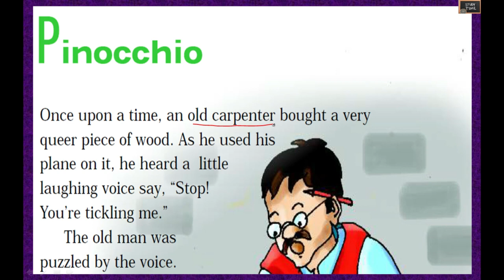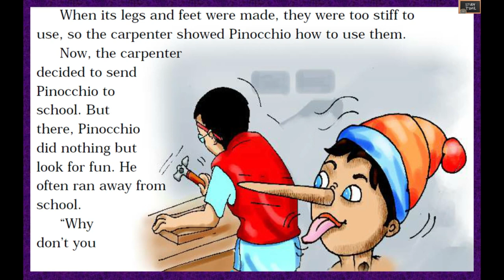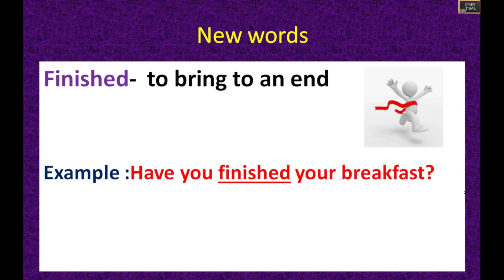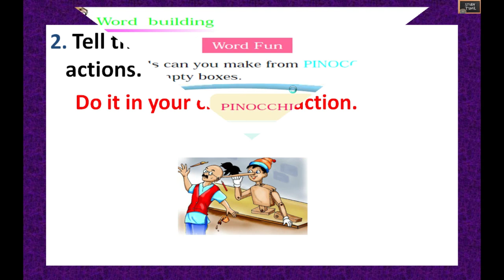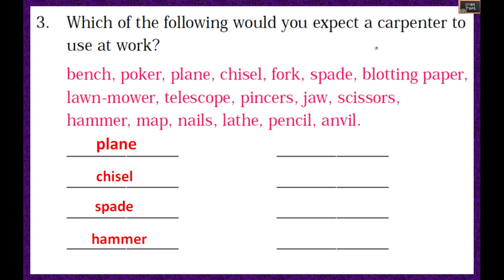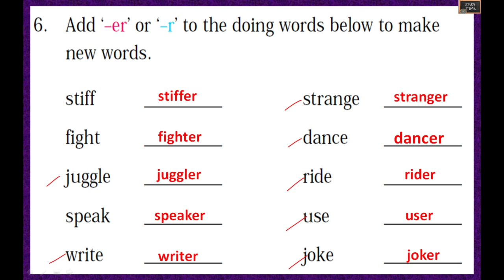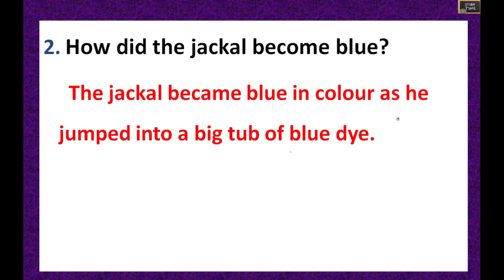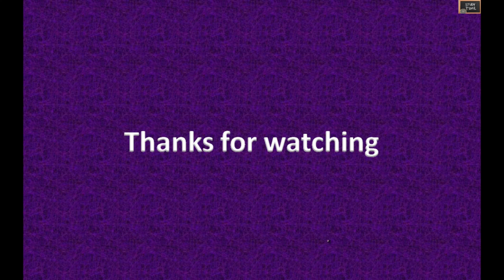studytime Class 4/Unit 10/Chapter 20/Pinocchio/Textbook Solutions with English explanation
Class 4 English Unit 10 Chapter 20 Pinnocio

1. Story explanation
2. new words
3. Textbook solutions and explanations
4. Grammar

class 4 English Chapter 20 Pinnochio Textbook solutions with explanation